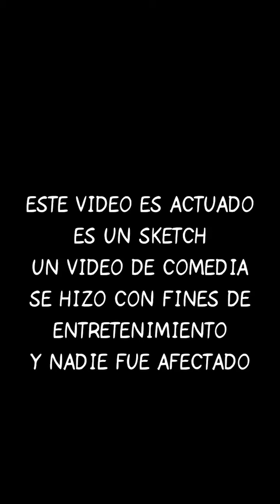Alvañil no quiere travajar 😝